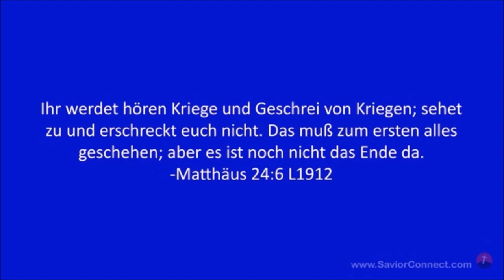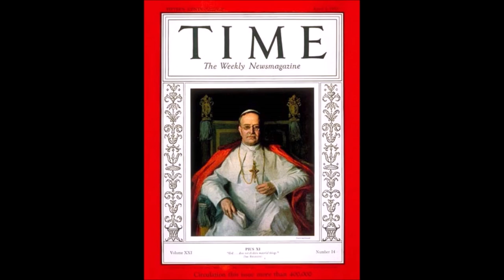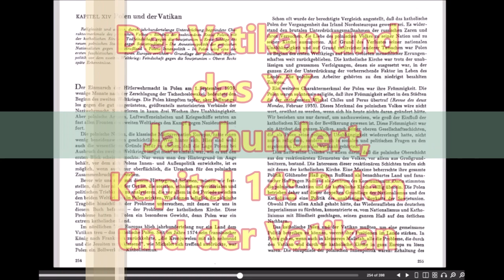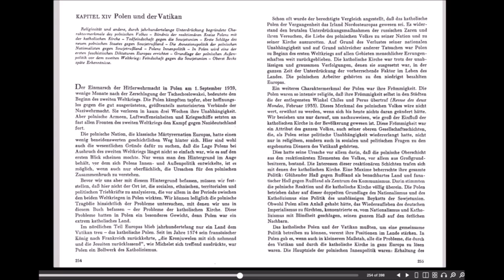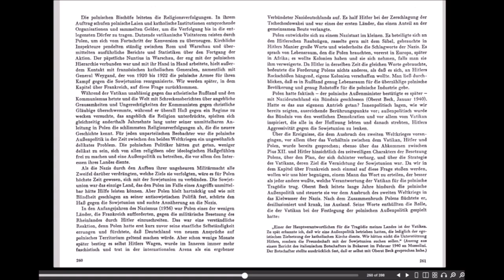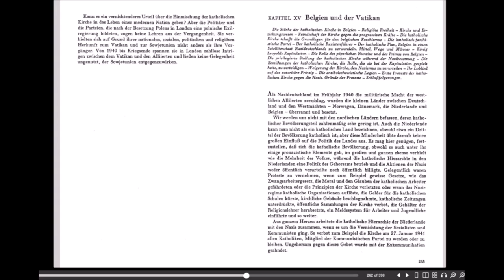Der Vatikan und das XX. Jahrhundert, Kapitel 14: Polen und der Vatikan